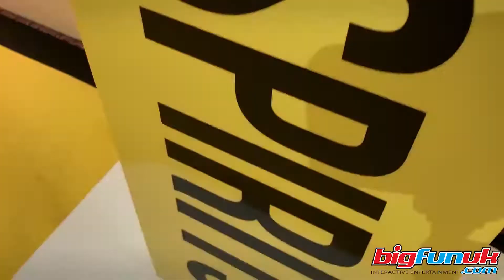Photo Media Booth - Selfie Pod